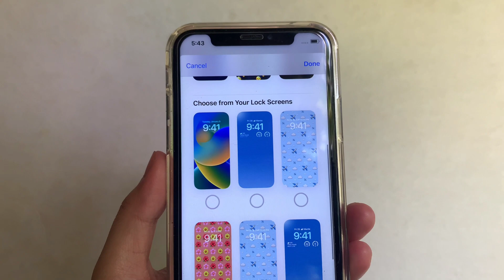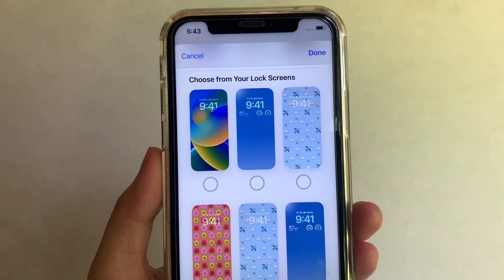How to enable or disable lock screen in sleep focus on iPhone X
Do you want to enable or disable lock screen in sleep focus on iPhone X mobile phone.

Thanks...